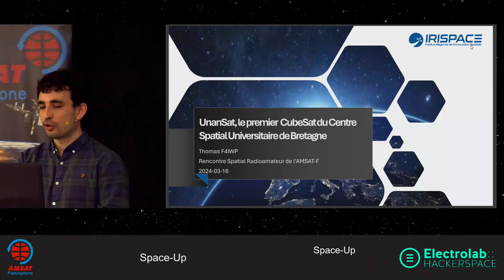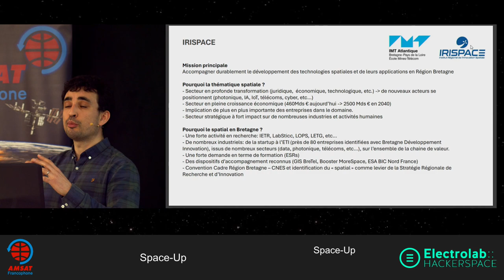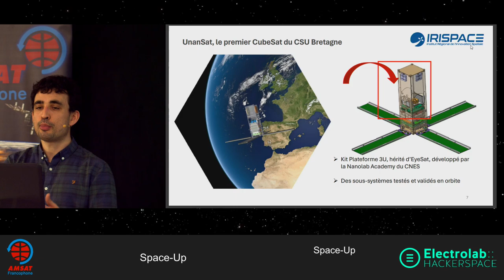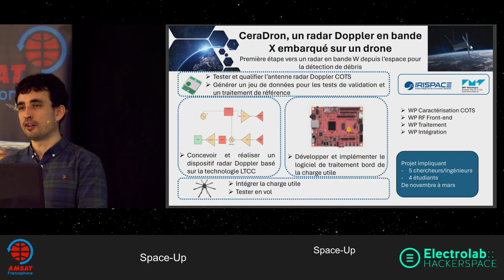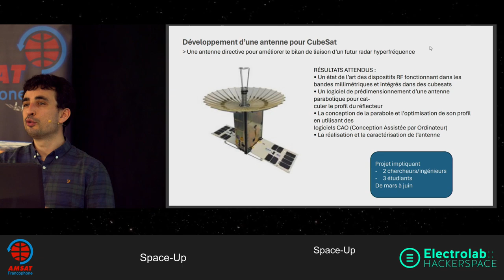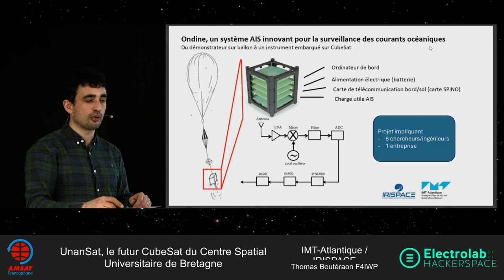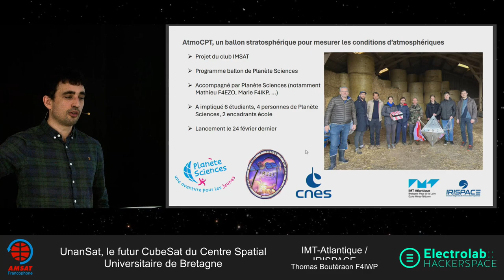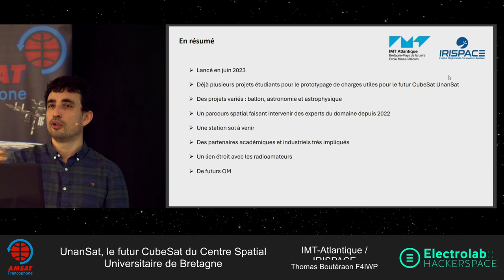AMSAT-F 2024 - UnanSat, le futur CubeSat du Centre Spatial Universitaire de Bretagne